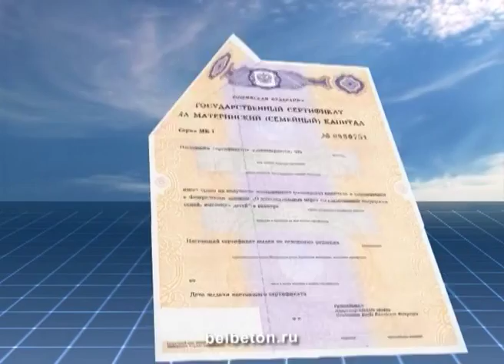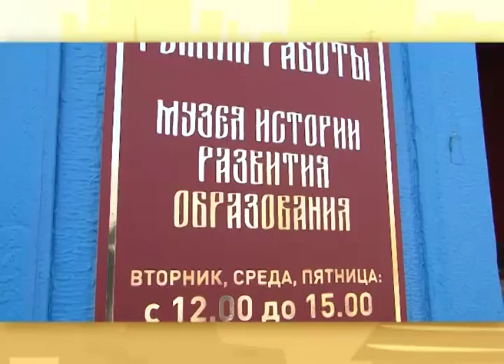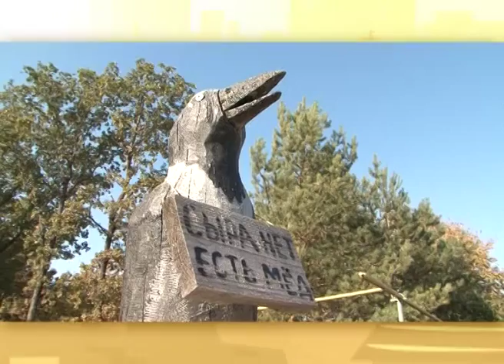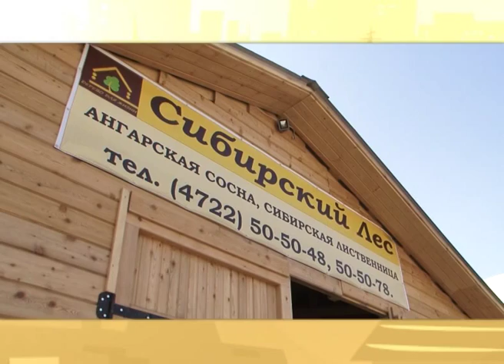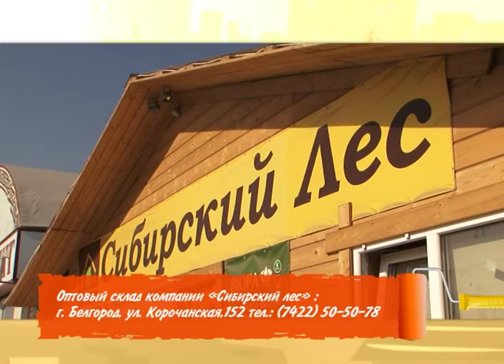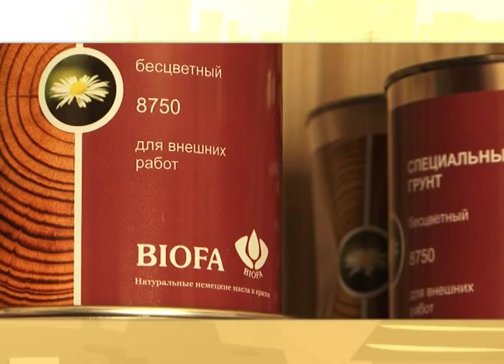«Строить и жить». Сельский туризм в Белгородской области (20.10.2014)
Побывать в музее развития образования в с. Радьковка, отведать ароматный мед с пасеки прохоровца Николая Божкова, покататься на лошадях в яковлевском клубе «Ногу в стремя» – о самых интересных местах области, а также о преимуществах домов из сибирского дерева и подготовке декоративных кустарников к зимним холодам смотрите в новом выпуске программы «Строить и жить».